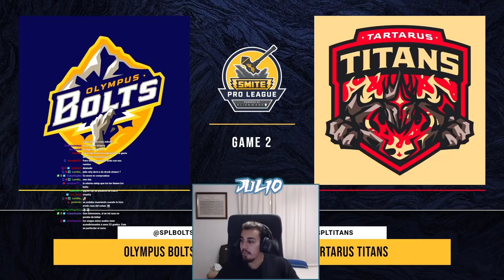SMITE | Comentando con Julio Bolts vs Titans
00:00 Intro
00:36 Game 1
44:24 Game 2
1:24:44 Game 3
2:05:18 Game 4